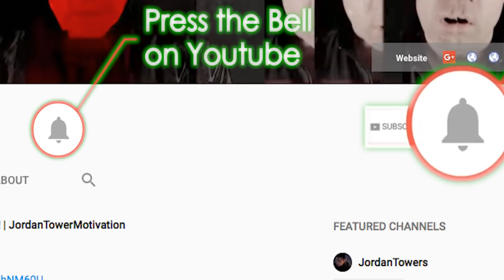Mase LEAVING HARLEM AGAIN! Calls Funk Flex To Retire From Rap for 20th Time, ,Squashes Cam'ron Beef